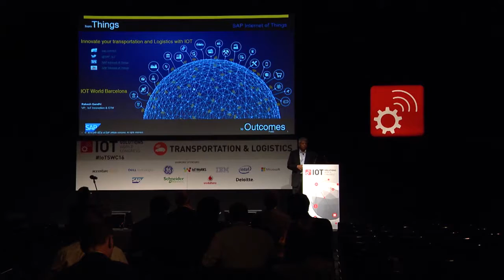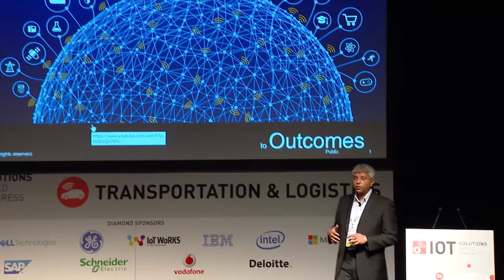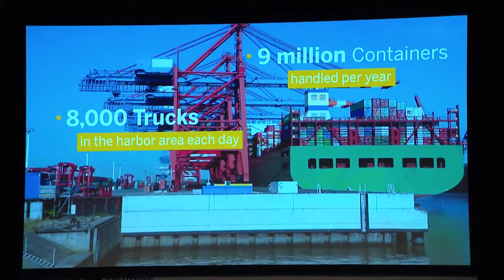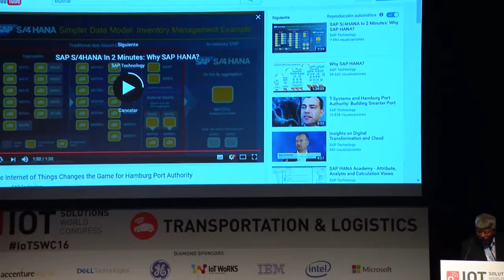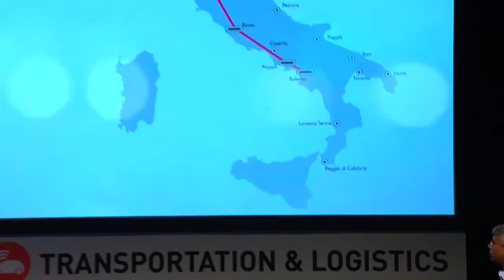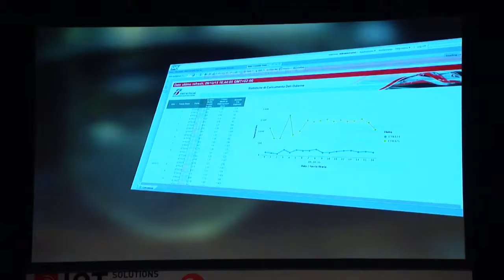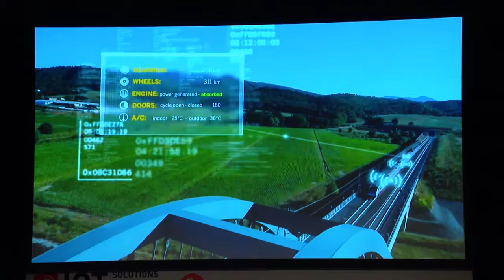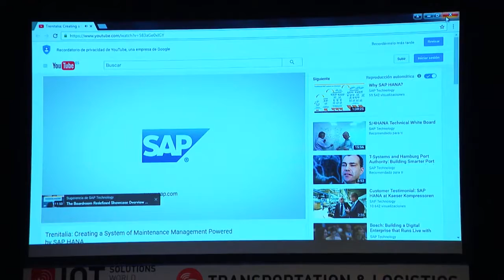Innovate Your Transportation and Logistics Line of Business with IoT - Rakesh Gandhi, SAP Labs